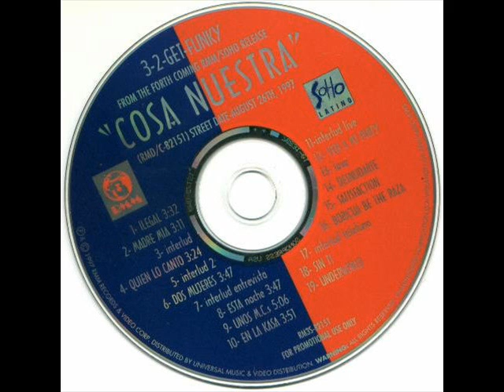3-2 GET FUNKY - COSA NOSTRA (9 - UNOS MC'S) BY CHEKA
3-2 GET FUNKY - COSA NOSTRA